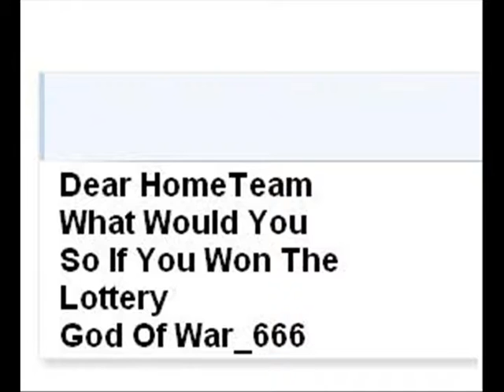CoolBad Email #78 Lottery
What Would HomeTeam Buy If HomeTeam Won The Lottery

YouTube.Com Privacy